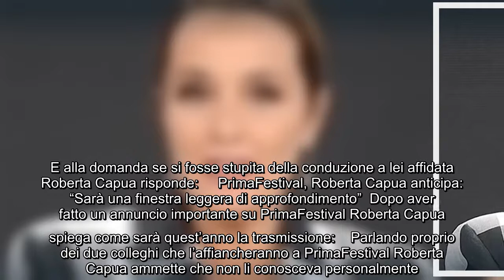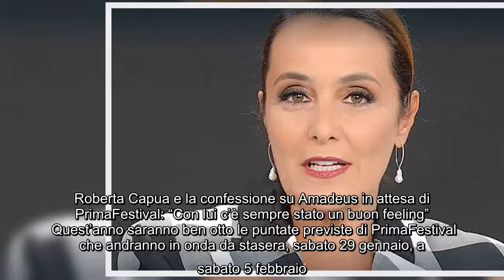Roberta Capua sulla conduzione di PrimaFestival ammette E' stata una bellissima sorpresa Tutto è 103